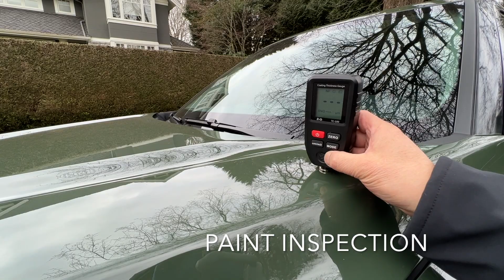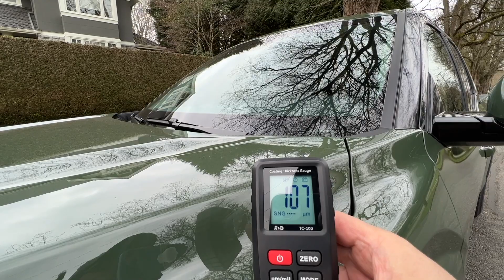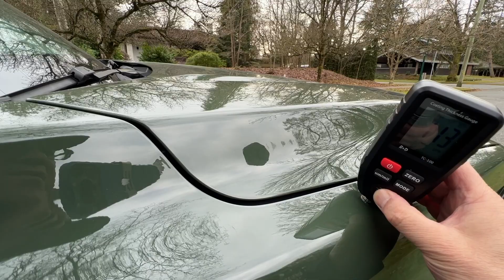2022 TOYOTA TUNDRA DEEP DIVE // HOW'S THE EXTERIOR QUALITY?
How is the quality of the 2022 Toyota Tundra?  That's the question David Chao - an Automotive Engineer by trade - answers in this "Deep Dive" series about the new Tundra.  David goes through a complete and comprehensive quality check of the exterior in a similar fashion to what a Production Engineer would conduct in an actual factory.  David audits the exterior body gaps, alignment, paint thickness and paint quality using his many years of body engineering experience.

This is one of many "Deep Dive" series coming up about the 2022 Tundra.  Next video is about the Interior Quality.